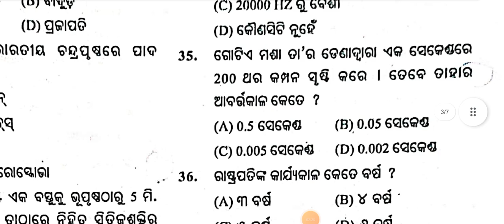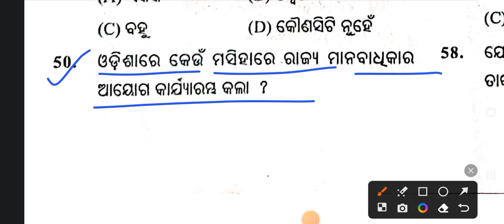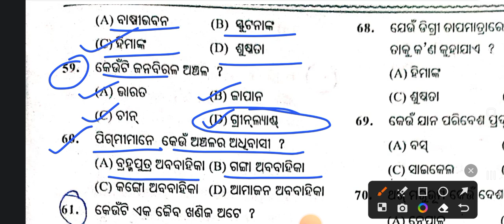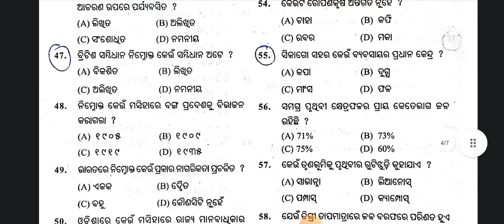Class 8 NMMS Exam Questions paper 2023 || class 8 NMMS Exam 2023 Questions and answers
for joining our special batch contact now-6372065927(whatsapp)